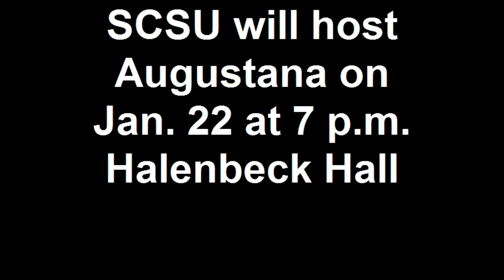HUSKY HIGHLIGHTS: SCSU Wrestling vs. SMSU Jan. 16, 2010